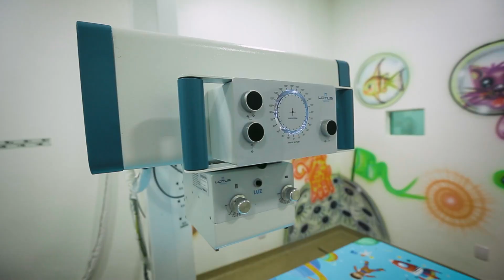O que é o amor?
Posso dizer que a gente entende mesmo o significado dessa palavra quando os filhos nascem, é algo que vai muito além do que a gente consegue explicar. Por isso, reconheço a força do amor de mãe. 💚

Não tem nada mais poderoso neste mundo do que essa ligação entre quem gera a vida ou quem assume esse papel de cuidar, de educar e conduzir os filhos. As mães fazem isso.

A todas que se dedicam à essa nobre missão, o meu carinho e admiração.

Romero Jucá